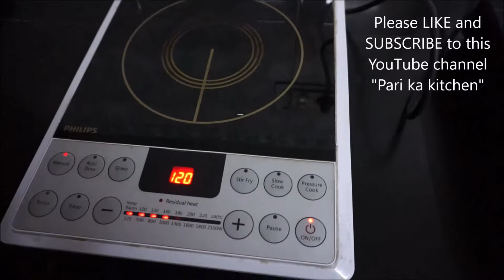how to make omelette in induction cooktop, omelette recipe 😋😋😋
This video shows how to cook Omelette using induction pan on an induction cooktop. This video is very important for people who want to learn how to cook.